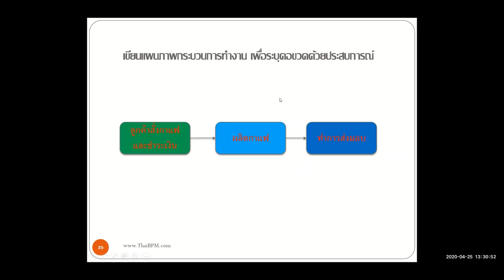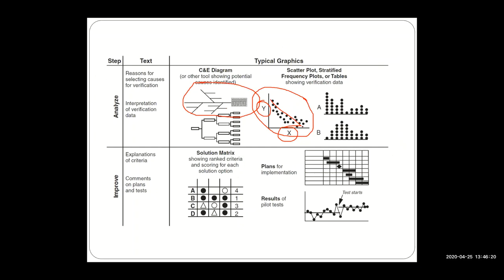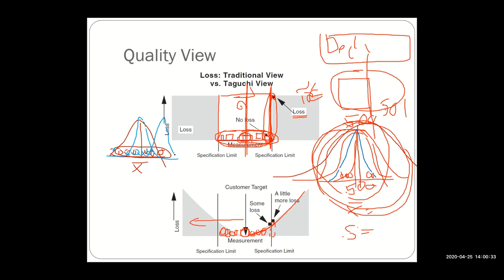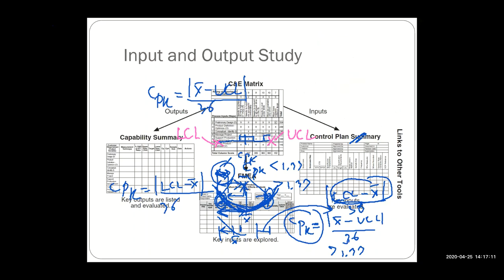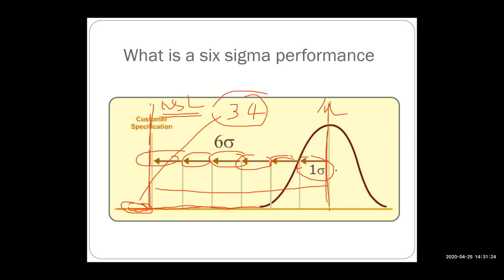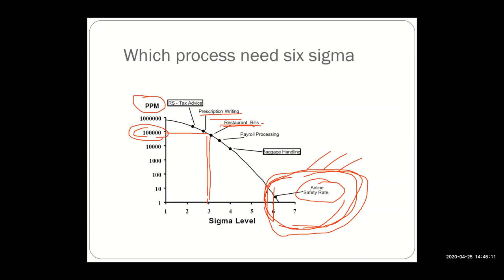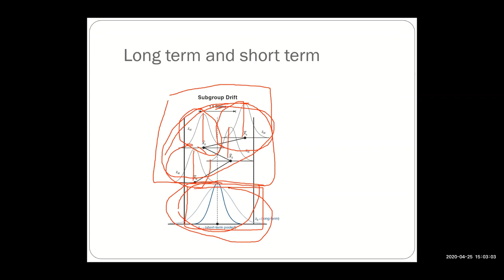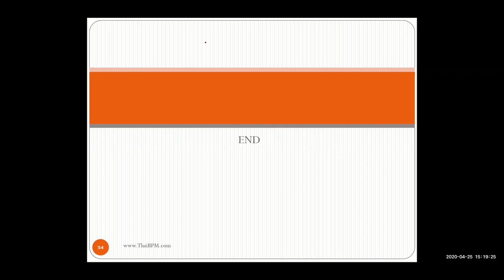บรรยาย Six Sigma แก่นักศึกษาคณะวิศวกรรมศาสตร์ มหาวิทยาลัยแม่ฟ้าหลวง